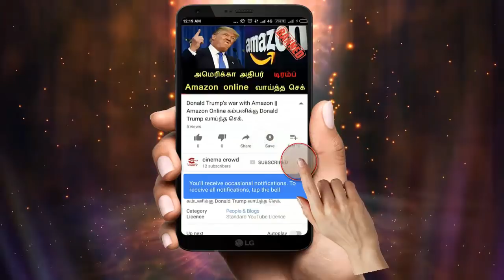Nandhini serial 23/3/18 Full episode Review | Nandhini Serial today episode